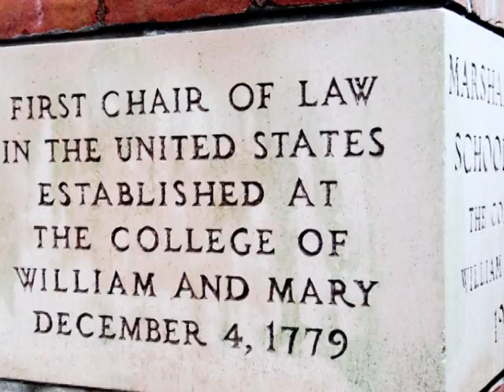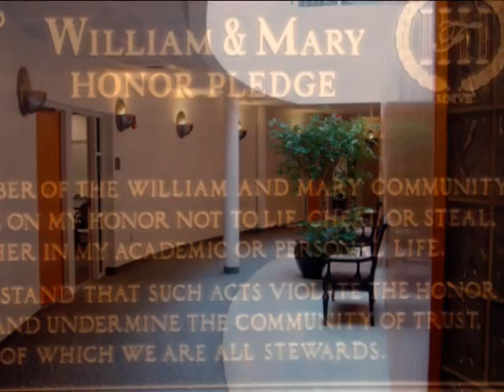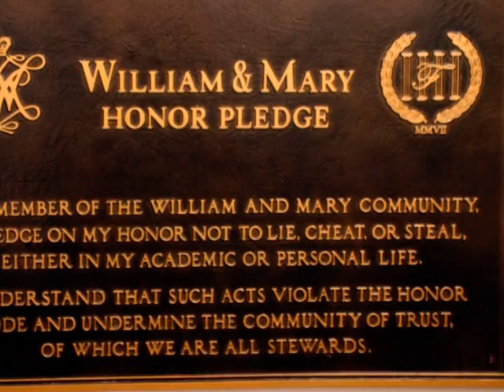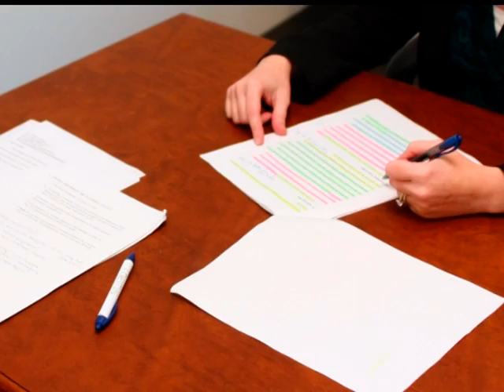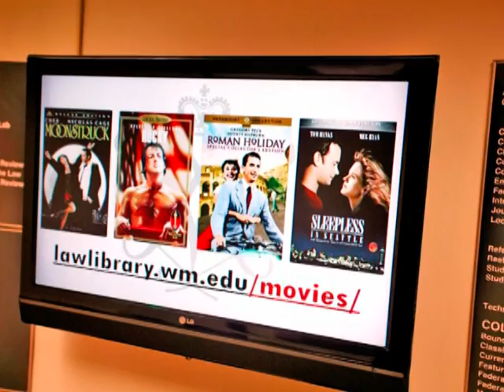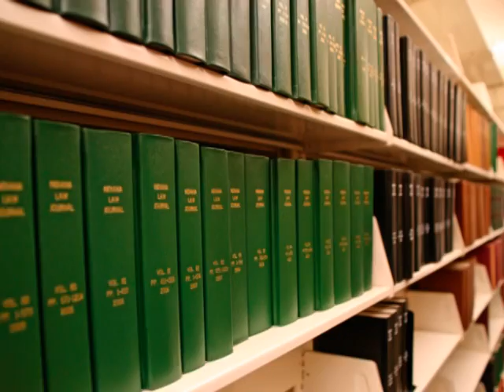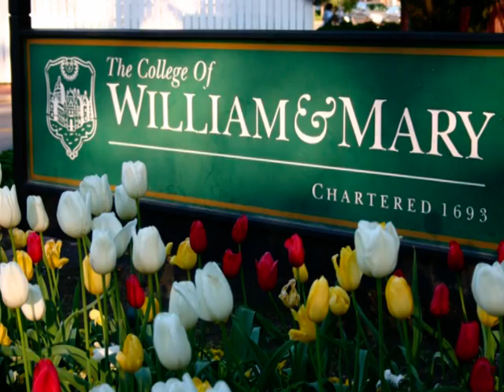Photographic Tour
An online tour of the oldest law school in the country.